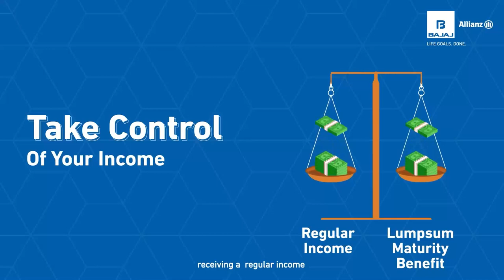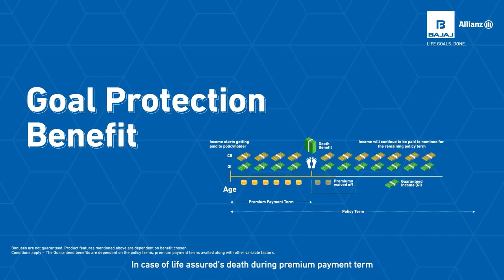Unlock the power of choice with Bajaj Allianz Life ACE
As your LifeGoals evolve, it becomes essential to have a life insurance plan that is aligned with your evolving goals.

Bajaj Allianz Life ACE empowers you to tailor a plan that matches your financial goals. With this plan, you take control over your decisions and the flexibility to determine when and how you receive your income.

Bajaj Allianz Life ACE (UIN: 116N186V01)
Bajaj Allianz Life Insurance Co. Ltd.